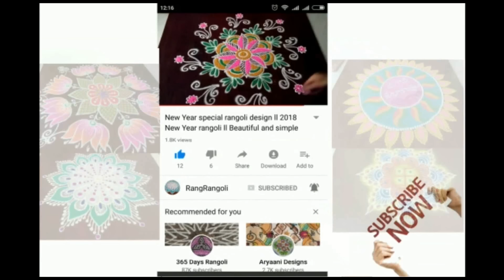Sankranthi Bhogi Kundala Muggulu🌺5x3 dots Pongal Pot Kolam🌺Bhogi Muggulu🌺RangRangoli Krishnaveni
@RangRangoli1  Sankranthi Bhogi Kundala Muggulu🌺5x3 dots Pongal Pot Kolam🌺Bhogi Muggulu🌺RangRangoli Krishnaveni
Channel

My RangRangoli Channel Contains :

Sankranthi muggulu
Dhanurmasam muggulu
Pongal kolams
Padi kolam
Pulli kolangal
Melikala muggulu
Geethala muggulu
Diwali rangoli
Vinayaka chavithi muggulu
Krishnashtami muggulu
Sivarathri Muggulu
Dussehra Muggulu
Ugadi muggulu
Karthika masam Muggulu
Ratham Muggulu
Friday Kolam
Daily Rangoli
Beginners Rangoli